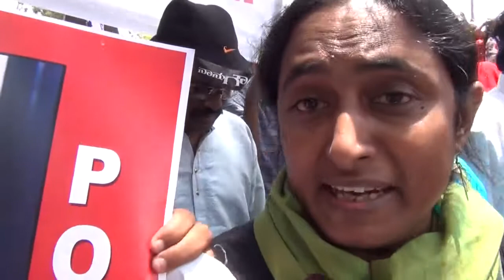Activists recall Gauri lankesh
Prominent activists Medha Patkar,  Kavita Krishnan and other led the march 'I am Gauri' to the Central College Grounds.